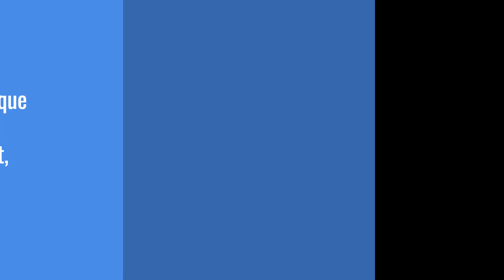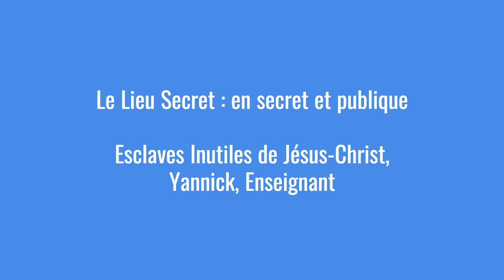Le Lieu Secret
Culte avec les Saints du 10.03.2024